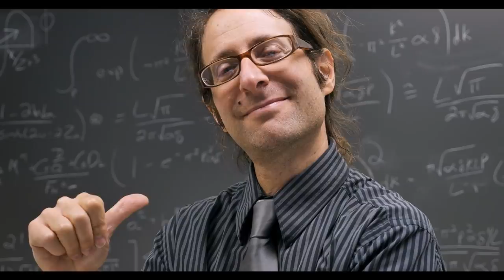The One Thing The Narcissist Wants Most From You